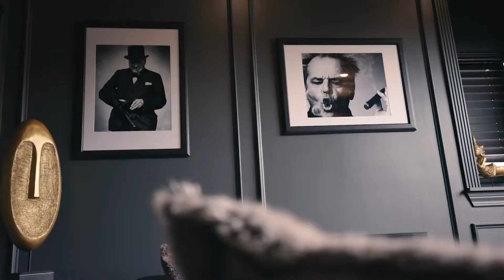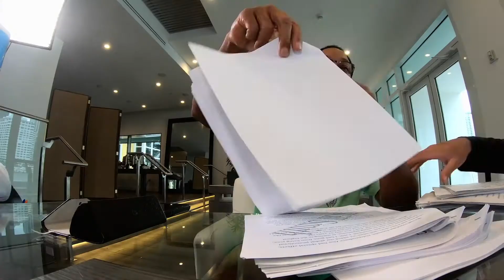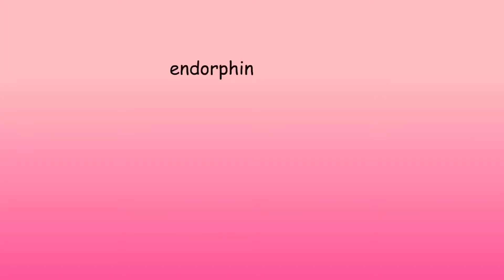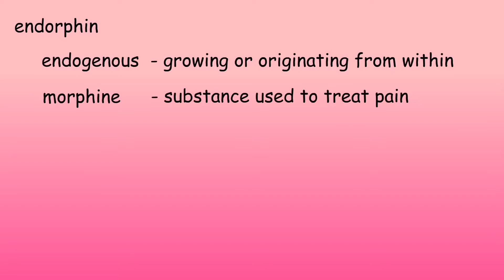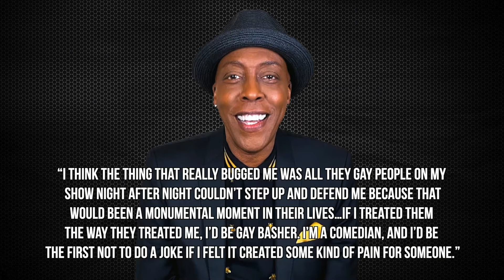“The Gents of the 3.5” Mini Video Sessions Ep. 29 “Stretchy Jeans”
“Stretchy Jeans” with Bruno Diaz, Darren Lorenzo, and George Papas

Under the umbrella of “Our Meeting at the Crossroads” comes our Venture, “The Gents of the 3.5”. Trailing our last experience “After Talk”, and Sessions.

This is a show about friends. Just guys shooting the breeze. Talking about any and everything. Men don’t just have locker room conversation, ladies. A day in the life of the squad, the fellas, dem boys, it’s just us people.

“We ain’t just talking about girls and brew, or money. It’s not cars, and sports or what you think men do. We’re just a band of brothers, hanging out in good company. So don’t you dare try to judge us, negate on what you can’t hear or see”. We are just the 3.5 folks. Nothing more, nothing less, but damn sure worth it.

“To be a fly on the wall, at the barber shop or gym near the bathroom stall or when he’s on his way from hangin out or after work at the end of the day”. These are “The Gents of the 3.5”. Come join us for a casual conversation.

If you have any questions, inquires, or just things you’d like to add. We appreciate you, and hope to see you there.

The Gents of the 3.5”
Podcast Founder - Upward and Onward Productions
Concept Co-Creators - Darren Lorenzo and Bruno Diaz
Video Mini Podcast Creator - Darren Lorenzo
Host - Darren Lorenzo, Bruno Diaz and George Papas
Video Editing - Jarde Pierre
Content Editor/Producer - Darren Lorenzo and Jardé Pierre
Director/Theme Song Writer - Darren Lorenzo
Sound Editor/Mixer - Bruno Diaz and Jardé Pierre

Special featured video and audio footage from or about, Will Smith, Jimmy Kimmel, Beer Pong, Peloton, Assault Bike, Documentaries.

On behalf of ABC, Official Trailer, and Alcohol